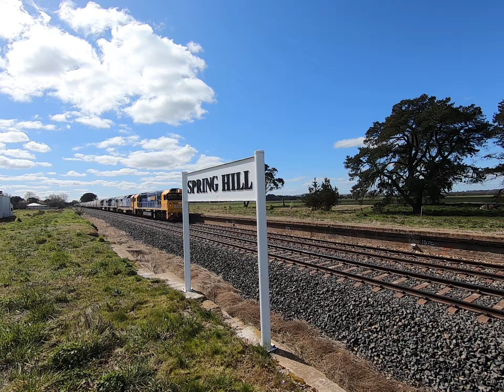8232, 8140, 8215 & 53 at Spring Hill NSW. Thu 10th Sep 2020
Due to a LPA in place further up the line ahead the Nowra bound Manildra flour train 8938 is being held in the cross over at Spring Hill NSW.  Spring Hill (not to be confused with Spring Hill at the Wollongong steelworks) opened on the 19th of April 1877 with both an Up and Down platforms with waiting rooms and a grand station building on the Down Main platform.

There was also a dead end siding on the Down Main side to the former Goods Dock, only the line and dock brick embankment remains.  The concrete base of the former jib crane can also be seen today.

Traces of the former Wheat and Army siding and the "Iron Duke" Cadia Mine branch line, operated by G & C Hoskins, (opened in 1919 and closed 1944) have all long since been removed and no traces remain. Spring Hill station closed not long after the stationmasters position was abolished in September 1977, when major reforms to country stations was implemented.

The railway station building, identical to the one at Millthorpe NSW was demolished in 1988, it was located on the platform where the video was taken.  The only surviving building is the former stationmasters residence near the gate entrance, now privately owned. The name Spring Hill was taken from the fact there was a small spring located on a hill nearby back in 1855.

On previous runs 8140 was the leading loco but now has been relegated into the "shafts" with 8232 placed in the lead position, probably due to crew preference?  Quite a lot of trackwork has been taking place between Orange and Rydal by JHCRN during the day with numerous possessions in place along the route.

The Manildra Mills flour train used to be a regular all 81 class operation but in recent months the 81 class have been slowly disappearing in favour of the 82 class.  At last report 8109, 8148, 8152, 8158, 8160, 8162, 8164, 8171, 8172, 8175, 8179, 8180, 8181 & 8183 had been placed into storage with more to follow.

1455hrs on Thursday 10th of September 2020.